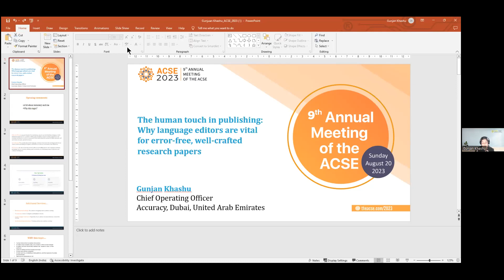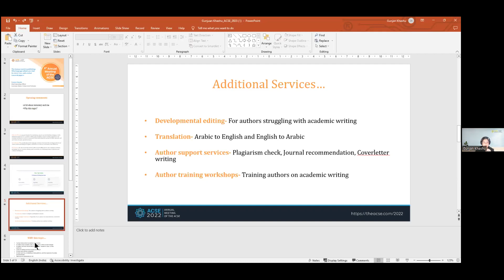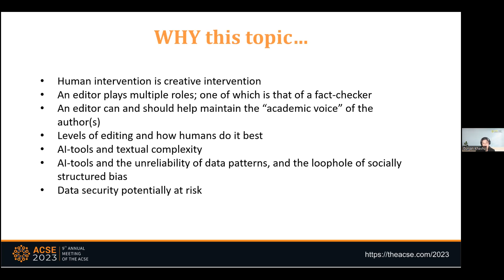The Human Touch in Publishing: Why Language Editors are Vital for Error-Free Research Papers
Title:
The Human Touch in Publishing: Why Language Editors are Vital for Error-Free, Well-Crafted Research Papers

Speaker:
Gunjan Khashu | Accuracy, Dubai, United Arab Emirates

About the Speaker:
Gunjan Khashu is the co-founder and chief operating officer of Accuracy, a leader in providing language solutions to researchers and organisations globally. Gunjan has been associated with the publishing field for more than a decade now, working with authors, scientists, and researchers from all across the globe across all domains, from Engineering to Medicine to Social Sciences. Through the Academic Editing wing of Accuracy, she aims to help scientific research gain visibility by getting published in authentic academic journals, as well as universities and research institutes to improve their reputation and ranking. Accuracy's end-to-end solutions help address each stage of the publication process from editing the first draft of the paper to addressing reviewer comments from the journal.